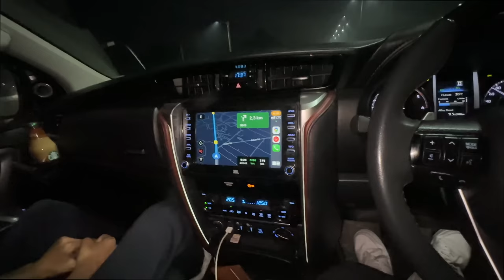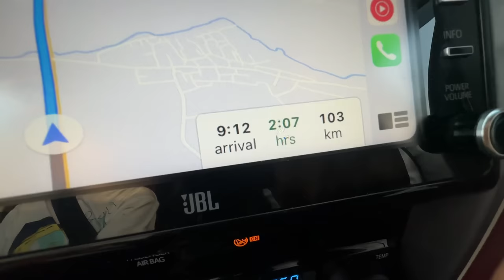Ghar Aate Hi Hospital Jana Pada 😲 Operation k liye